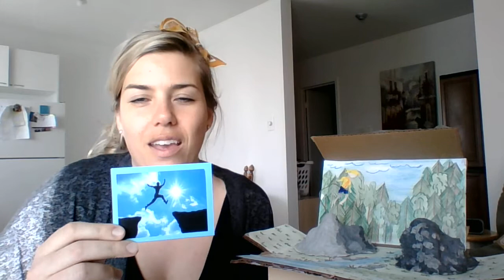Projet identitaire 2020